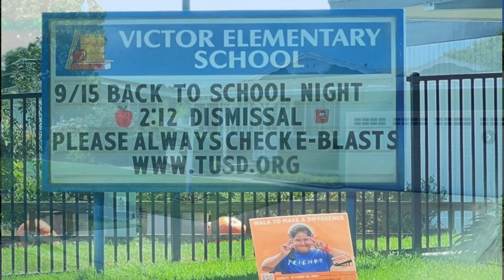20517 Toluca Avenue | West Torrance, CA | For Lease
Now available for lease in West Torrance, CA. Terrific central location near West High School, Victor Elementary School, St. John Catholic School, supermarkets, shopping, Victor Park and so much more!

Interested in buying or selling your home? We at The Duran Reed Firm help our clients with their California Coastal Homes as well as properties nationwide.

Want to move but afraid you can't find an affordable place to move to? I have some great options and they may cost you way less than you thought possible!

Or if thinking of relocating elsewhere, I can introduce you to another agent through our free Relocation Division.

Clara Duran Reed
The Duran Reed Firm

Music used in this video:
Music from Uppbeat: